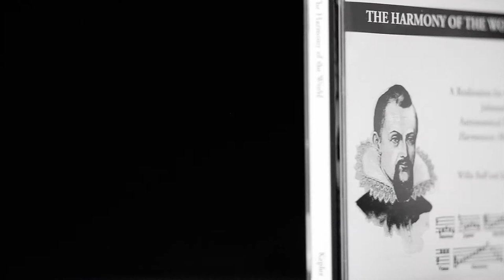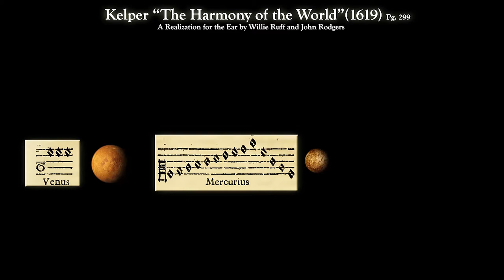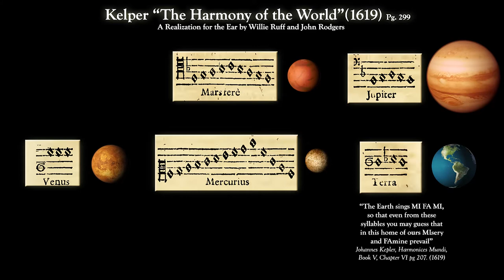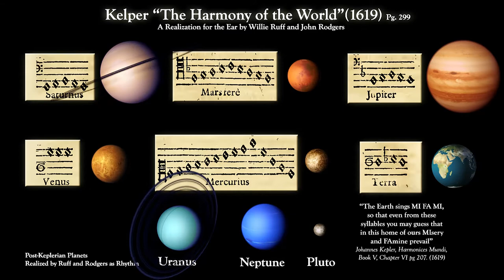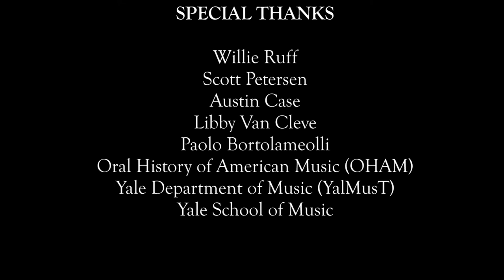The Harmony of World: An Interview with Willie Ruff on his Kepler Project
INDEX
Origins of the Kepler Project (Charlie Parker, Paul Hindemith) 0:48
Music's Place in the Ancient Model of the 7 Liberal Arts  3:42
Willie Ruff's Colloquium on Rhythm (Warren McCulloch) 4:44
The Harmony of the World - A Realization by Ruff & Rodgers   (animation by Tierney) 13:10
Kepler's Point of Maximum Planetary Consonance 16:03
Kepler's Interpretation of Earth's Axis 17:43
Ruff's Interdisciplinary Seminar on Rhythm 20:19
Approaching the Kepler Project Anew 23:31
Scott Petersen on Revisiting the Kepler Project with Ruff 26:22
The Kepler Project as a Teaching Tool 27:32
Scott Petersen - Aural Picture of the Solar System 29:32
Ruff's Upcoming Projects (Recorded Jazz - Edison's Talking Machine)  29:56
Credits 33:12
In 1977 Willie Ruff and John Rodgers created a sonic realization of Johannnes Kepler's planetary data laid out in his 1619 treatise, "Harmonices Mundi" (Harmony of the World).

Kepler proved that the planets orbits were not perfect circles but ellipses. Differing from, but building upon ancient theories of "The Music of the Spheres" -- the idea that the planets, in both their proportions and circular orbits create cosmic music -- Kepler notated the elliptical periods of each planet on a musical staff.

For example, Mercury, the highest pitched (the shortest orbital period) spans a minor 10th. Earth's orbit, on the other hand, is nearly circular, spanning only a minor second (G-Ab). Kepler poetically postulated in the margins of his treatise that "The Earth sings MI FA MI, so that even from these syllables you may guess that in this home of ours MIsery and FAmine prevail"

In the Ruff and Rodgers realization, the slower frequencies of the outer (post-Keplerian) planets, Uranus, Neptune and (at the time) Pluto, are perceived, not as tones but as rhythmic beats.

I met with Willie at the Yale School of Music in the spring of 2013 to talk about the original Kepler project and his plans for revisiting it with Scott Petersen in the near future.

~CREDITS~

CAMERA
Austin Case
Justin Tierney

AUDIO
Austin Case
Justin Tierney
Paolo Bortolameolli

EDITING
Justin Tierney

MUSIC
Intro and outro:
"Gypsy in My Soul" (Recorded Live)
Moe Jaffe & Clay Boland
A Mitchell-Ruff Interpretation
Willie Ruff, Bass
Dwike Mitchell, Piano
The Kepler Label

The Harmony of the World
Realized by Willie Ruff and John Rodgers
"The Planets From Mercury Outward"
The Kepler Label

SPECIAL THANKS
Willie Ruff
Scott Petersen
Austin Case
Libby Van Cleve
Paolo Bortolameolli
Oral History of American Music (OHAM)
Yale Department of Music (YalMusT)
Yale School of Music